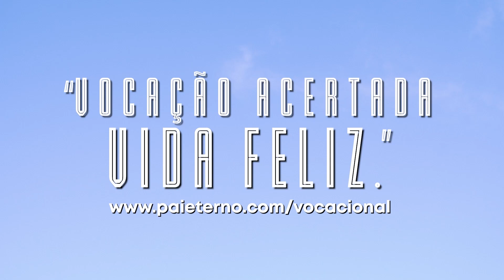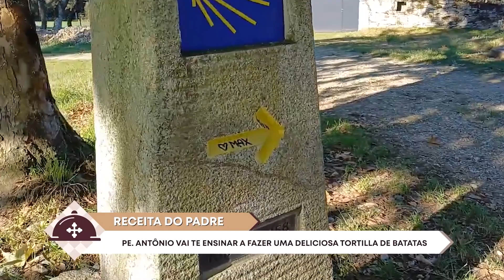Receita do Padre - 11/11/2023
RECEITA DO PADRE 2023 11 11